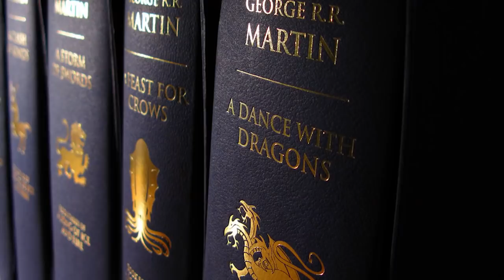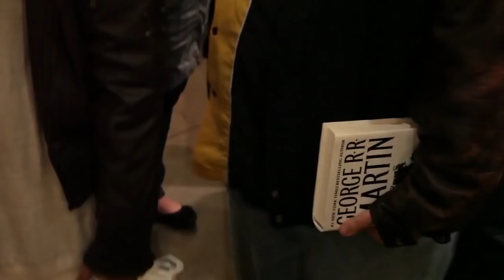Идите в ж*пу муд@ки!!! Джордж Мартин сошел с ума и унизил всех поклонников Игры престолов